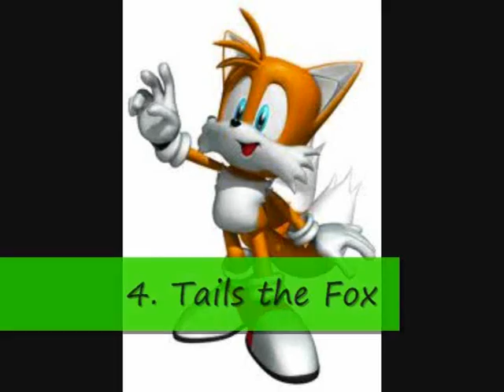Top 10 Favourite Sonic Characters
Yeah you knew this one would come eventually. When there is a 10 most hated characters it was only innevitable I would make a favourites list as well.

This was a little harder to make as the Sonic Universe has a lot of great characters. But these 10 are my personal favourites.

Note. None of the footage in this video is owned by me.

Also once again this is my opinion. If yours is different try to respect mine.